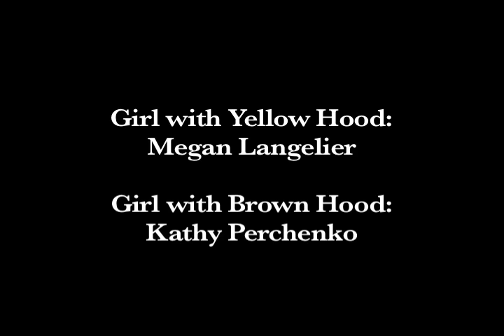Evolution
final photo narrative project for freshmen film digital frames and sequencing class at nyu, fall 2007